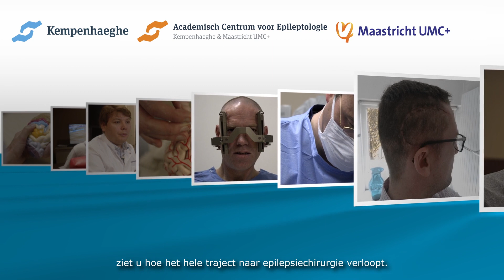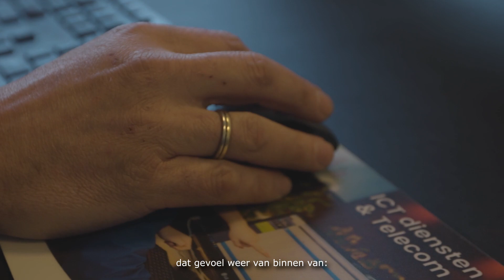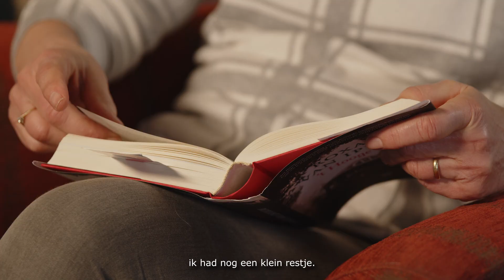Epilepsiechirurgie, van vooronderzoek tot nazorg: Fase 5 De Nazorg